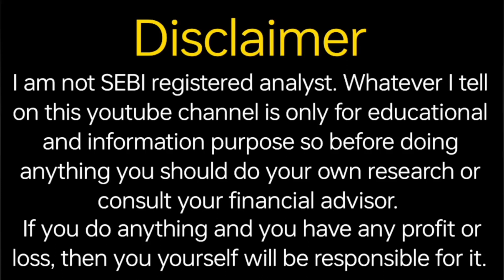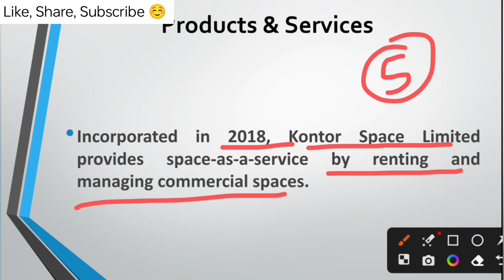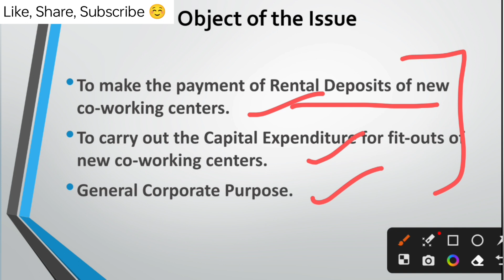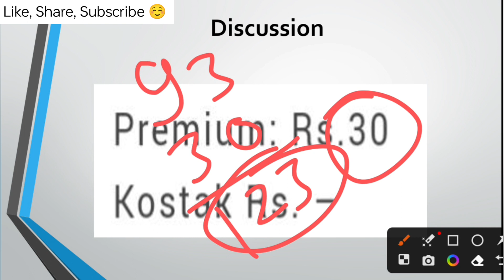Kontor Space IPO Analysis | Kontor Spaces IPO Update | Fine Investment | Shubhansh Chaurasia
Hello friends

                                         About Us

share analysis,
financial news,
grey market premium update,
upcoming ipo,
upcoming ipo news
share information,
share update,
trading update,
technical analysis,
ipo update
share market information,
investment guidance,
trading tips
trading news,
trading update,
option trading,
future trading,
commodity trading